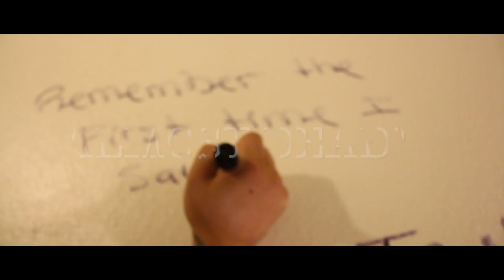PORTOULS™ - Docuseries " My Darkest Demons" Trailer #3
A Docuseries on local Las Vegas Collective "PORTOULS". Trailer #3 for Episode 01 "Almost Dead". Premiers on May 5th, 2020. Who is Portals?